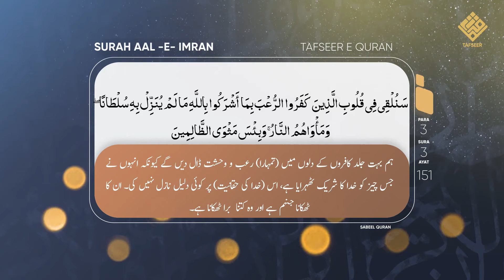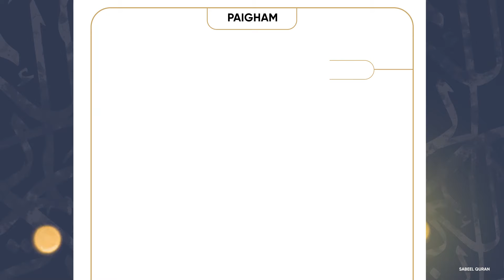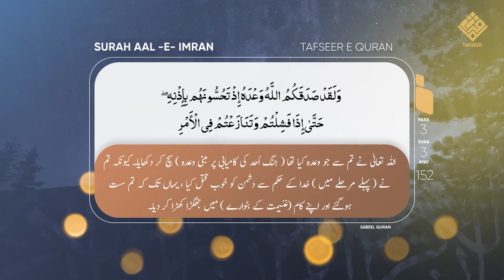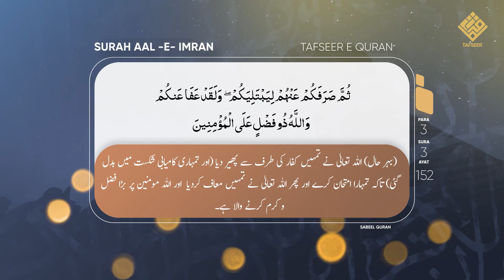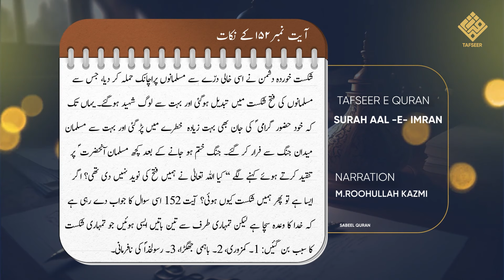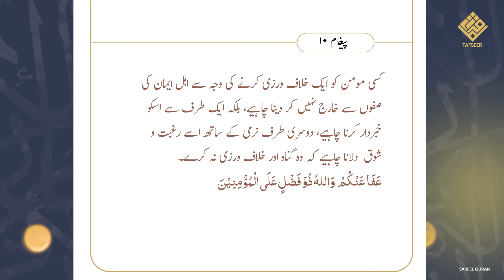SabeelQuran Surah Aale Imran Tafseer Rasool par ayteraz | Ep 59 Ayat 151-152